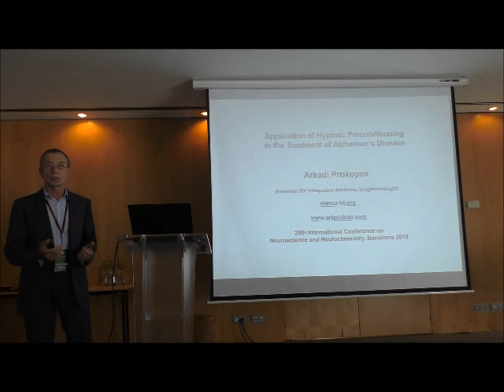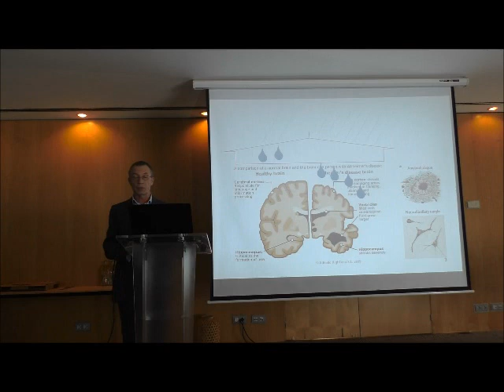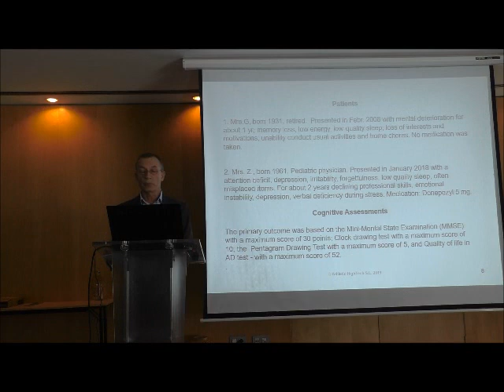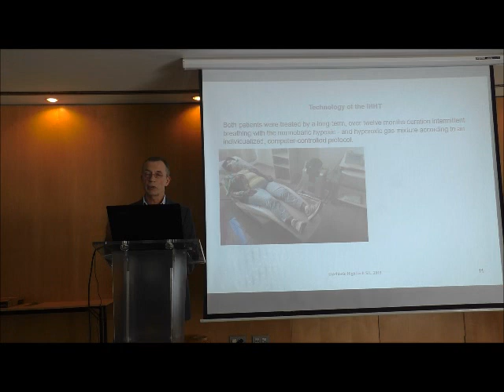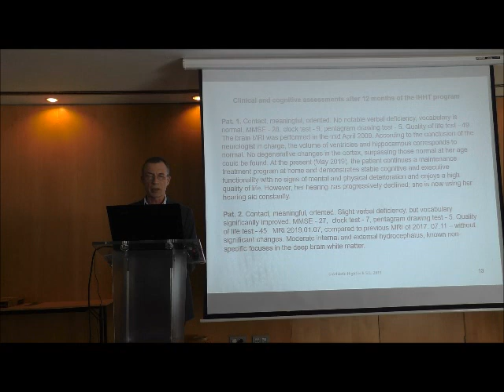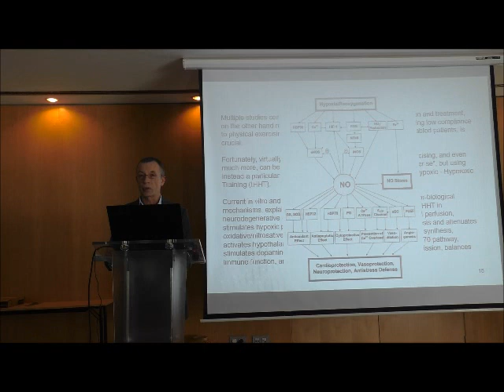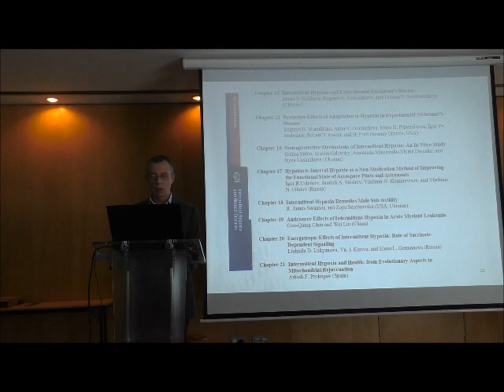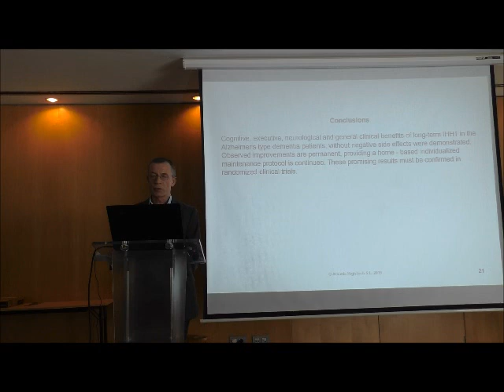Application of Hypoxic Preconditioning in the Treatment of Alzheimer's Disease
Arkadi Prokopov

28 International Conference on Neuroscience and Neurochemistry. Barcelona 2019